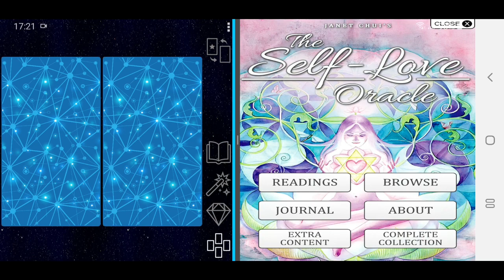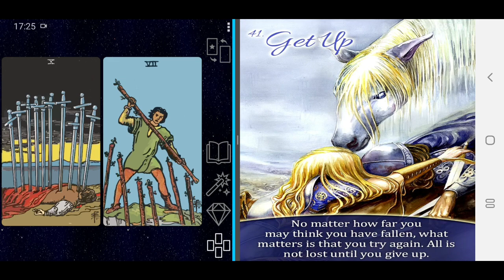Pisces. Bonus Reading Bulan Purnama di Scorpio